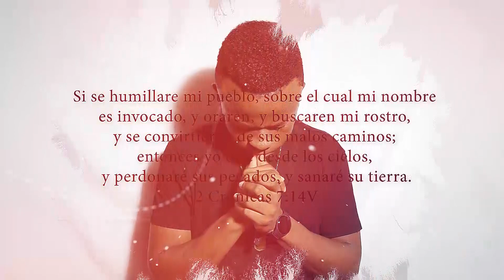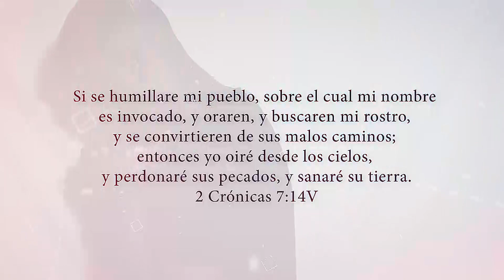Dios nos enseño - Yamid Correa Córdoba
Video por @Somosplaystudio